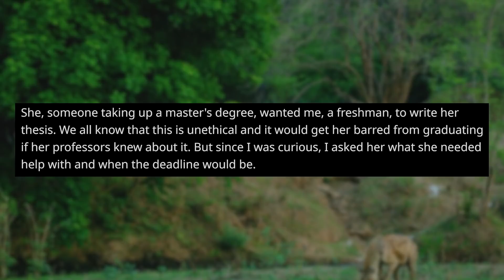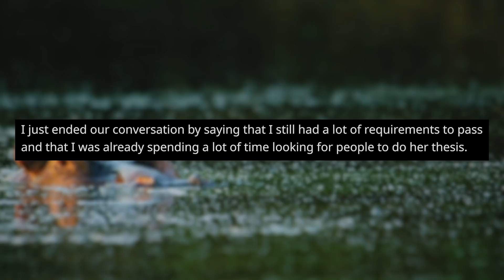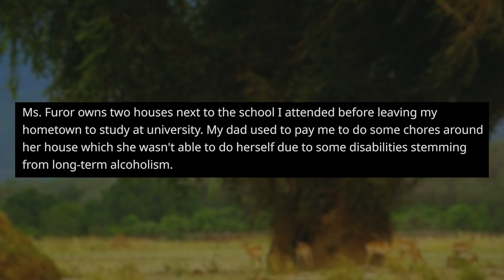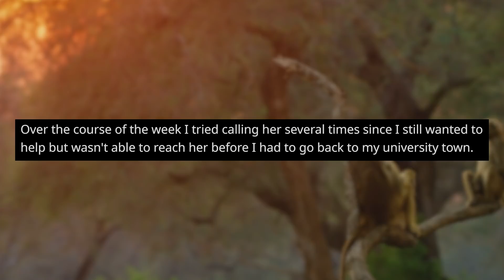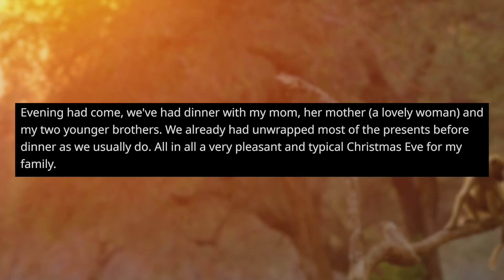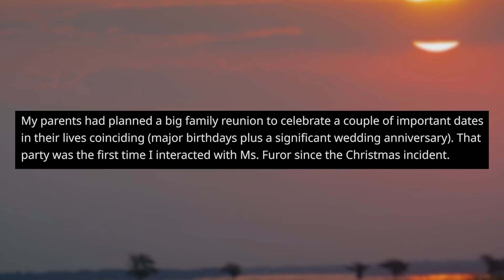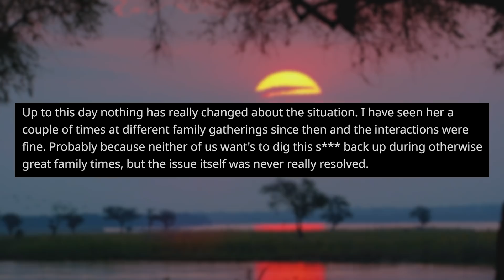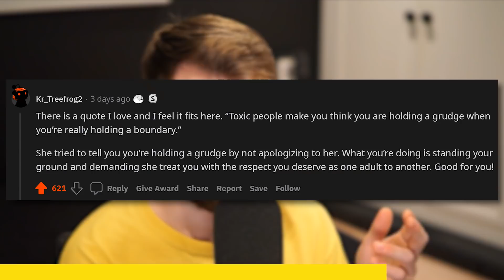r/EntitledPeople | "DO MY ENTIRE MASTER'S THESIS IN 3 DAYS FOR $20!!!"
This entitled cousin is nuts...

Timestamps (with Original Posters):
0:00 Intro
0:15 Story 1 u/akemiinlove
3:31 Story 2 u/vlntnwbr